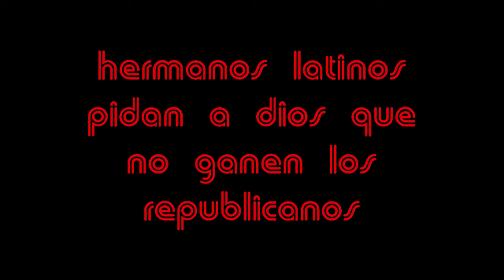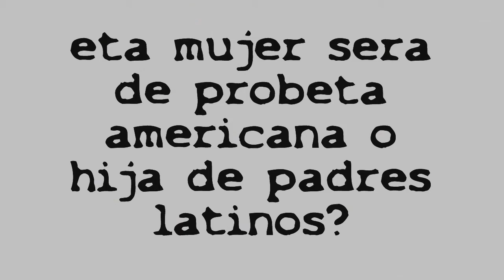los republicanos no quieren a los latinos ojo!